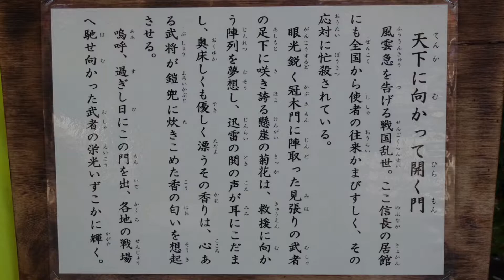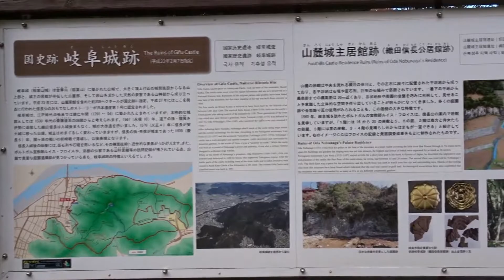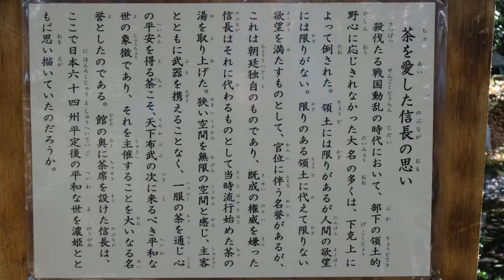岐阜公園 菊人形 2020